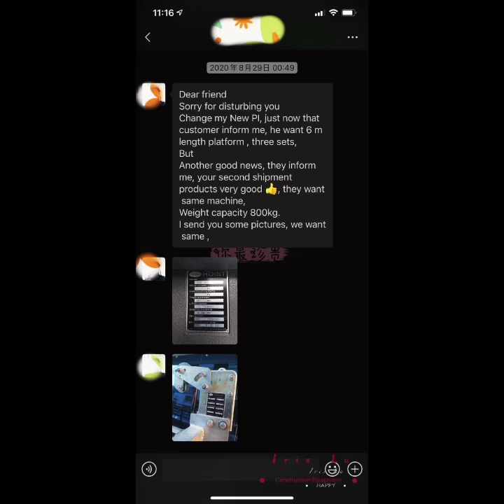zlp800 Electric building cleaning gondola suspended platform cradle